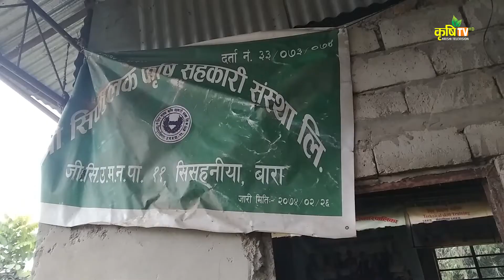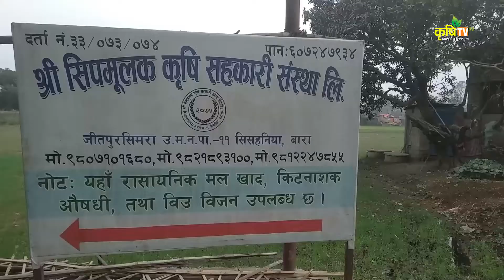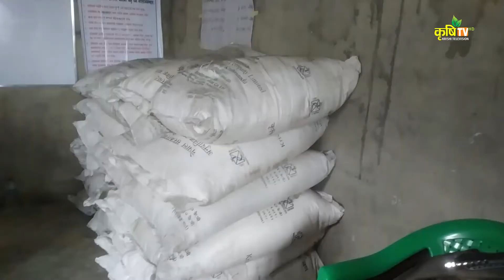प्रदेश २ का किसानहरु फेरी युरिया मलको अभावमा छट्पटिदै